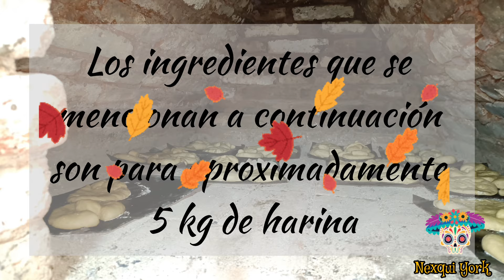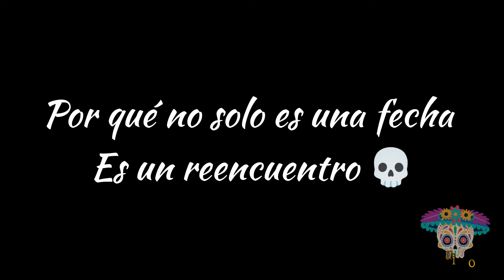ASI SE ELABORA PAN DE MUERTO, EN HORNO DE LADRILLO 💀